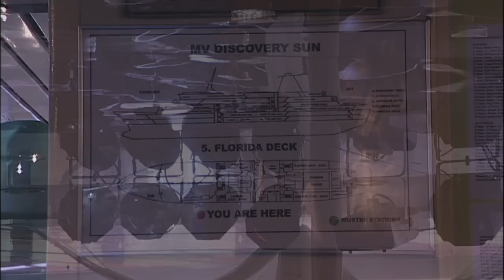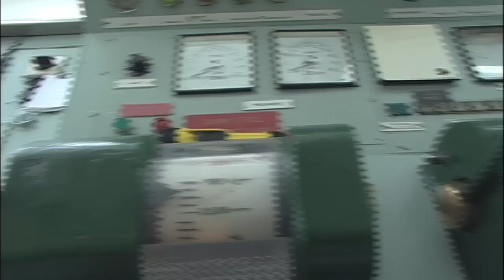Discovery Sun Video Tour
Video Tour of the Discovery Sun.